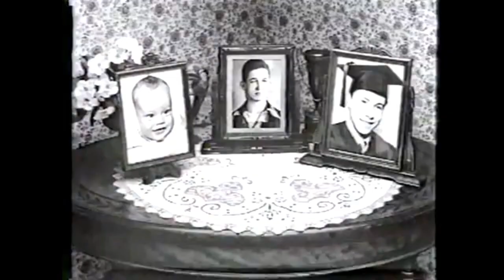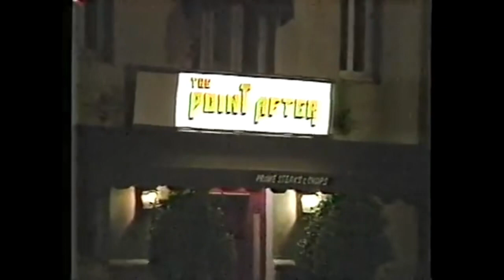BROTHERS 1x10 “Standards and Practices" Showtime